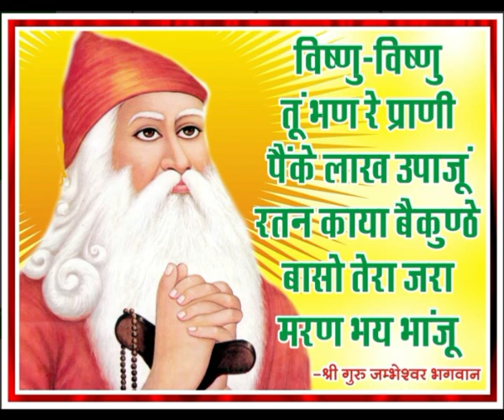Ghadi Re Palak Nahi Aavde Re Sawriya II Bishnoism II घड़ी रे पलक नहीं आवडे रे सावरियां II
Here are the glimpse from BISHNOISM.
We from Bishnoism providing you best quality videos of Bishnoi Community. All videos like Songs, Bhajan, Sakhis, Aarti and spiritual videos are uploaded on this channel.

👉👉 You can Donate us for social cause like Plant Trees, Feeding Birds/Deers, Environment Cleaning, PhonePe/GooglePay - 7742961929 👈👈

हमारे साथ जुड़ने के लिए नीचे दिए गये लिंक पर क्लिक करें ||

Ownership :- "Bishnoism"
Note : This Video Not reused Content.
Owner :- Bishnoism on YouTube channel.

                               || धन्यवाद ||